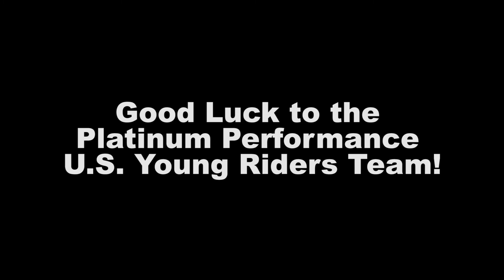USA Reining – Platinum Performance US Young Riders Team – Chef d'equipe